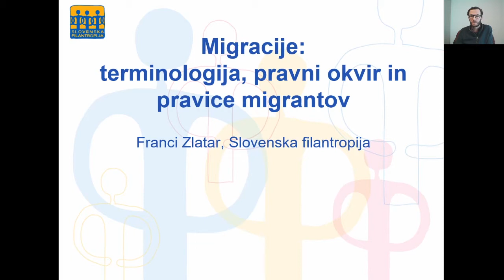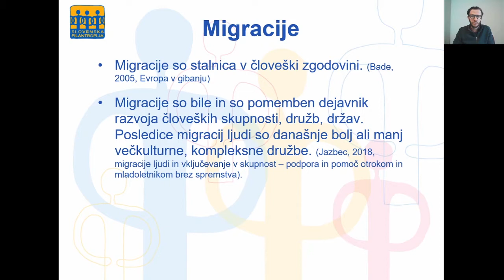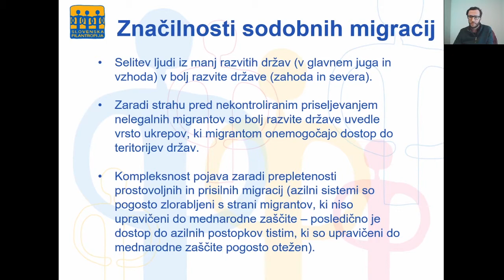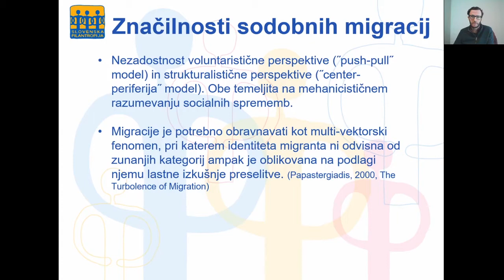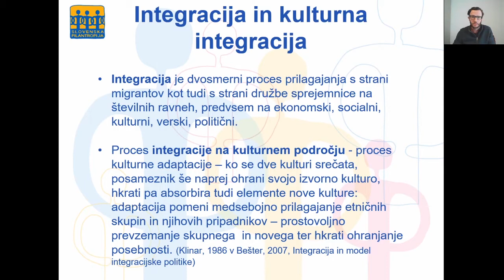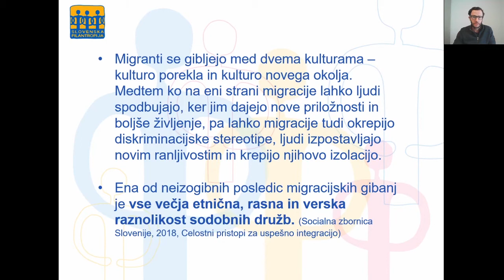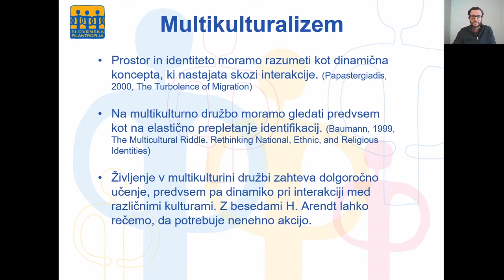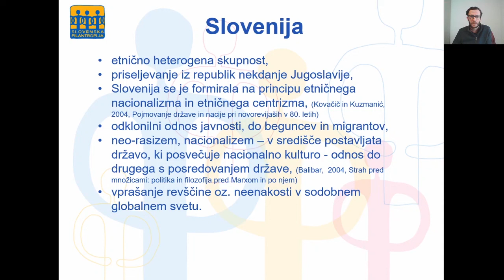Splošno o migracijah, 1. del predavanja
Predstavljamo vam prvi del predavanja Migracije: terminologija, pravni okvir in pravice migrantov.
Predava Franci Zlatar, vodja programa Migracije na Slovenski filantropiji, ki v tem videu govori o migracijah kot pojavu in o osnovnih pojmih na tem področju.